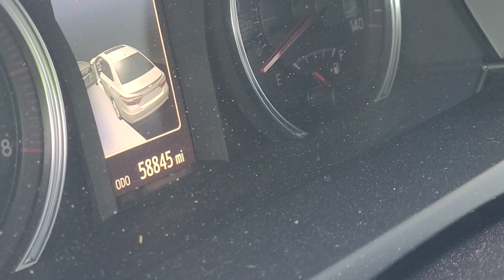otro día más de trabajo aquí en Houston tx suscribirte deja tu like 👍